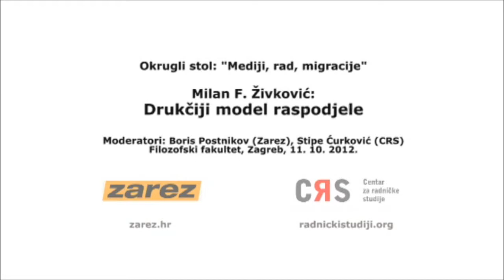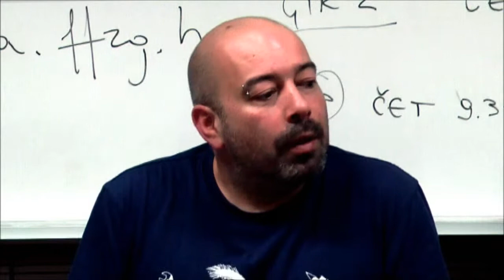Milan F. Živković: Drukčiji model raspodjele, 11.10.2012.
Okrugli stol "Mediji, rad, migracije" u organizaciji Centra za radničke studije i Zareza održao se u četvrtak, 11. listopada 2012. u 20 sati u dvorani D1 na Filozofskom fakultetu u Zagrebu. Razgovor je polazio od tema načetih u dvama tematima objavljenim u Zarezu u lipnju i srpnju ove godine na teme "Rad u medijima/mediji o radu" i "Migrantski rad".

Temati su rezultat zajedničkog nastojanja oko kritičke problematizacije medijske reprezentacije problematike rada u svim njegovim aspektima, uključujući i pitanje slijepih pjega (poput migrantskog rada i uvjeta rada u samim medijima). Sudjeluju: Igor Lasić, Milan F. Živković, Katarina Peović Vuković, Katarina Luketić i Hajrudin Hromadžić. Moderiraju: Boris Postnikov (Zarez) i Stipe Ćurković (CRS).

zarez.hr